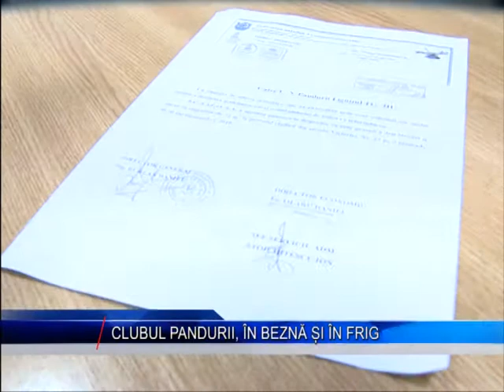CLUBUL PANDURII IN BEZNA SI IN FRIG REFACUTA